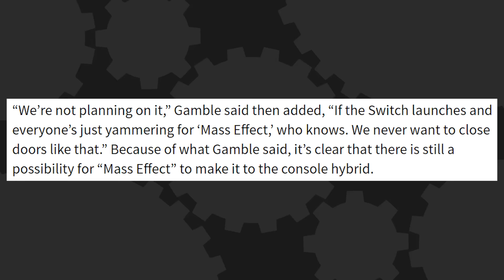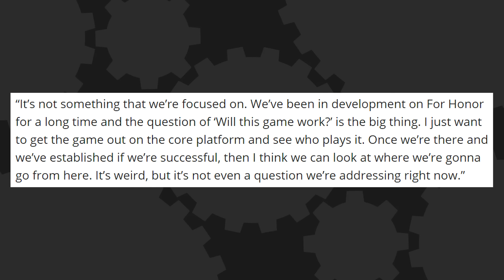Every Game NOT Coming to Nintendo Switch - The Know Gaming News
Nintendo's new system is only a few weeks away... and at this point we might know more about the games NOT coming to the system than the games that are actually coming out. We round up both for you so you know what you will and won't be playing.

Written By: Brian Gaar & Eddy Rivas
Edited By: Kdin Jenzen
Hosted By: Jon Risinger & Adam Ellis